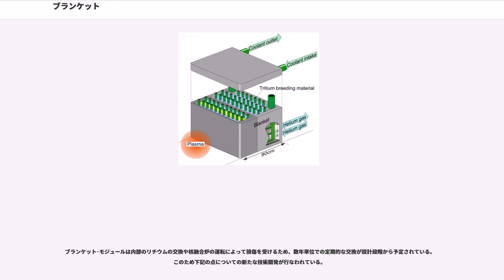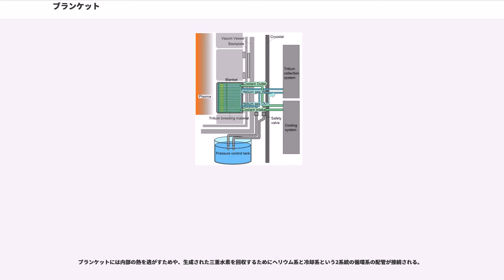ブランケット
ブランケット（）とは核融合炉の内壁を構成する装置のひとつ。冷却、燃料生産、遮蔽の3つの機能を担う。高速増殖炉においても、燃料増殖と遮蔽のために置かれる、ウラン238の燃料棒の事をブランケット燃料と呼ぶ。

プラズマ内で生じたエネルギーの80%は高速中性子の形で炉壁に衝突してくる。この高エネルギー粒子である高速中性子を受け止めて背後への漏れを防ぐとともに、そのエネルギーを熱に変えて発電のエネルギーとするための、主な炉壁を構成する重要な装置である。同時にリチウム6を核変換して燃料となる三重水素（トリチウム）を生産する機能を合わせ持つことも計画されている。

高速中性子は原子番号の大きな、つまりは原子核が重く大きな元素の原子核には相互作用をあまりせず、高速中性子自身と同程度の規模の粒子、つまり原子番号がきわめて小さく原子核が軽くごく小さな元素の原子核に反応する傾向が強い。

このため実際に高速中性子を主に受け止めるのは、ブランケットの支持構成材の原子核ではなく、ブランケット内を流れる高圧冷却水の水素原子や酸素原子と、下記の燃料生産で説明するリチウムの原子である。

この高圧冷却水は融合炉外部より冷却水循環系の配管やブランケット接続部を経由してブランケット内に導かれ、ブランケット内の曲がりくねった配管を流れる間に周囲の高熱を冷やし、自身は熱を帯びる。高水圧に加圧されているため配管内では沸騰することなくやがて十分に周囲の熱を奪ってブランケット接続部より冷却水循環系の帰路を通じて出て行く。この高圧高温の冷却水は、炉外で直接かまたは一度熱交換器（蒸気発生器）を通じて蒸気を発生させ、発電タービンを回して発電機を回転させ発電する。タービンを回した冷却水は復水器で水に戻されるか、または設計によっては再び熱交換器（蒸気発生器）に戻って加熱され低圧タービンを回してから復水器で水に戻される。復水器で十分に冷やされた冷却水は、循環ポンプにより加圧されて、冷却水循環系を通じて再び融合炉の冷却に向かう。

このしくみは、水を高速中性子の減速材として使いながら同時に冷却材として利用する点で、現在の軽水炉型の原子炉と全く同じである。

核融合炉の燃料として有力視されているのが重水素と三重水素である。重水素は自然水中に含まれる水素の内の0.015%から抽出することでも生産が可能であるが、三重水素は自然界には検出限界程度の割合でしか存在せず抽出は不可能である。これらの事情から何らかの方法で三重水素を作らなければならない。

リチウム6を中性子にさらすとヘリウム4と三重水素の原子核が得られるので、ブランケット内に天然リチウム（リチウム6の天然存在比は約7.6%）を置き、ヘリウム4と三重水素のガスを発生させる。これを取り出して核融合炉の燃料として使用することが考えられている。最初の核融合ではおそらく核分裂炉で三重水素を生産しなければならないが、いちど核融合での運転が軌道に乗れば重水素とリチウムの供給だけで、三重水素の供給は必要がなくなる。また、1つの中性子をリチウムに当てて核分裂させると中性子が2つ出てくるので、中性子が倍増できるためこのことも効率をよくする。さらに中性子を発生させてエネルギー生産効率を高めるために、それに適した元素による中性子増倍材も検討されている。

三重水素原子は他の小さな原子同様に多くの物質中に浸透・透過してゆくため、この放射性物質が三重水素ガス回収系の途中や冷却水循環系に浸透した後で逃げ出したりしないように、設計時に考慮する必要がある。また重水素、三重水素、ヘリウムの各原子・分子は周辺部材に浸透することで水素脆化やヘリウム脆化を引き起こすのでこれらのガスに長期間曝される力学的負荷の高い部材は高分子化合物等の被覆処理などの対応が必要となる。

プラズマから発生する高エネルギー粒子の放射からブランケットの背後にある超伝導電磁石や各種センサー類、支持構造体などを守らなければならない。荷電イオン粒子はブランケット層で防げるが、中性子の全てを遮蔽することは不可能である。出来るだけ多くの中性子放射をブランケット層で遮蔽することで、その背後の機器類の劣化を防止でき、長期的には大量の放射性廃棄物の発生レベルを低く抑えることが可能となる。

現在、ブランケットの構造や形態として考えられている1つの例として、ITER（国際熱核融合実験炉）用に開発中のものについて説明する。
核融合炉の内壁壁面にブランケット･モジュールをタイル状にきっちりと並べたモジュール構造をとる。ITERでは...